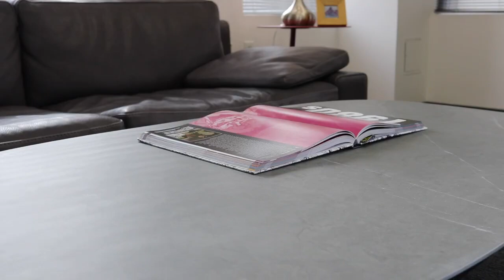The Cloud 9 Lift Top Coffee Table by BDI Furniture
Smoothly gliding from its lowered position to the perfect height for work or play, the BDI Cloud 9 lift-top coffee table features a durable porcelain top that conceals a lined lower storage compartment.

Cloud 9 makes transitioning from work to play a dream. When extended, the table's porcelain top floats at just the right height for working on a laptop or enjoying a meal on the sofa. Remotes and other essentials remain accessible on a lined storage shelf when the lift-top is closed. Round out the look by pairing it with the Cloud 9 end table.

Work in Action
Cloud 9 raises to the ideal height for working or snacking on the sofa, providing the ultimate combination of function, versatility, and style.

Concealed Storage
A lined storage compartment is accessible from the sofa-side of the table, perfect for stashing a laptop, remotes, coasters, or the latest magazines.

Float On
Pneumatic supports provide a wide range of motion, extending the reach of the table and allowing the table to glide while in opening and closing.

Porcelain Tabletop
Cloud 9's top is durable textured porcelain. This resilient surface is smooth to the touch and resistant to scratches, stains and heat.

Level Support
Non-slip lining helps to hold stored items in place, while a sturdy steel base and leveling feet provide stability on a variety of flooring.